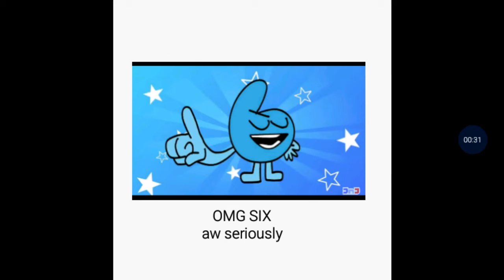No context 13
j

This video does not contains any mature or innapopriate things. And this video does NOT violating YouTube policy.

WARNING!: This video is not meant to offend all peoples, characters, companies, cultures, races, countries & even religions! This video is just made for fun!